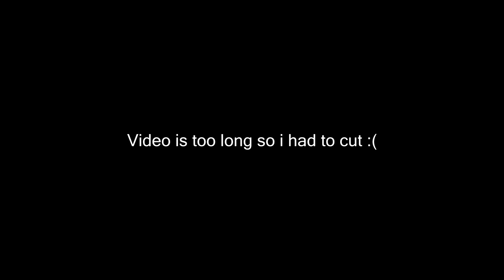THIS IS SO BLOCKY|Blockade 3D gameplay #1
ya blockade